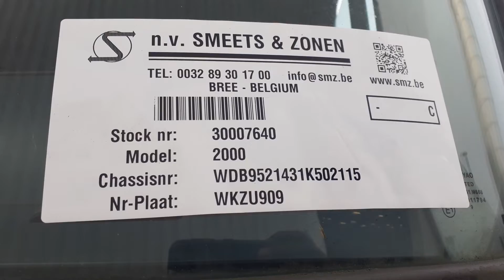smz.be Mercedes Actros 2653 stock 30007640